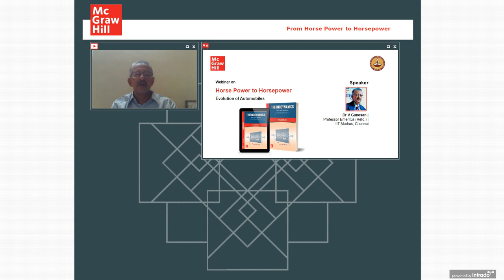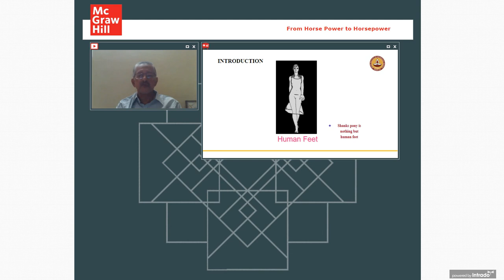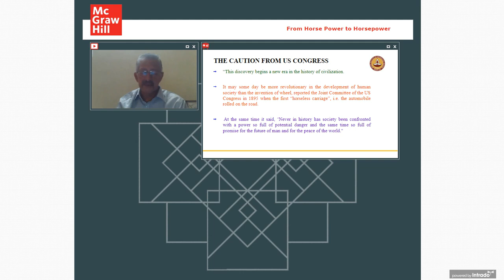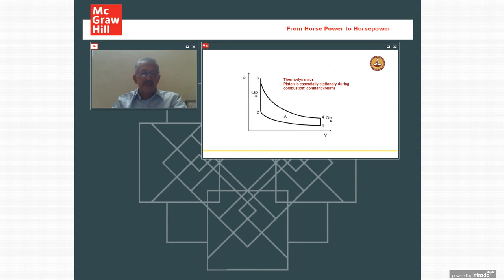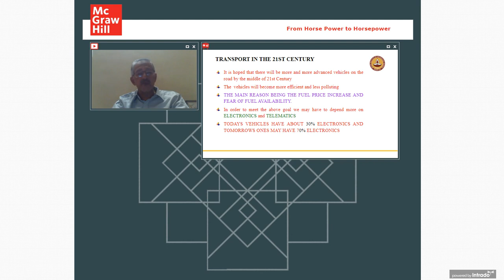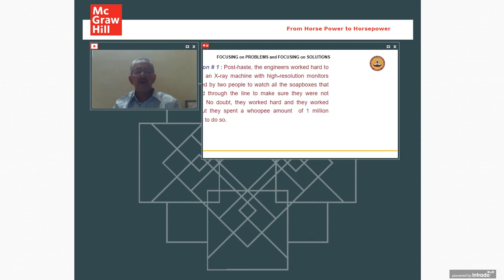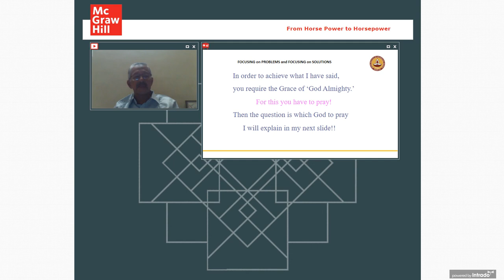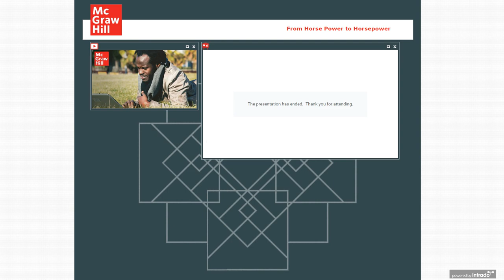Stay Tuned Webinar: From Horse Power to Horsepower by Dr. Ganesan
Let's learn from Dr Ganesan about how the automobile has revolutionized the mobility sector and is responsible for the forward movement of the world. The speaker will be dealing with the evolution of present-day automobiles. To understand the evolution of mobility sector of the past, the best way is to appreciate where the auto industry is today and where it will be in the future. Cars and other automotive vehicles will continue to change and evolve but the future developments in the mobility sector are exciting to imagine.